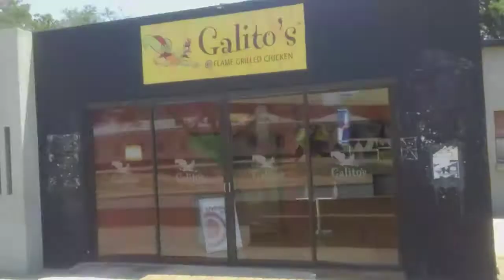VLOG= spend a day with me\\flowers\\free face beat\\SOUTH AFRICAN YOUTUBER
hy loves new video hope its better that the last one and you enjoy

For downloading use this one

2. face beat

xoxo